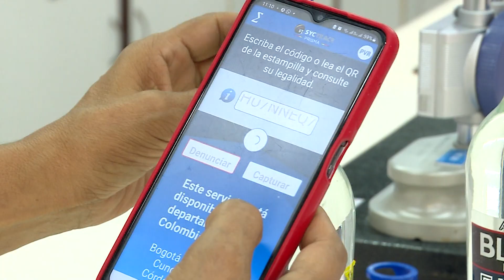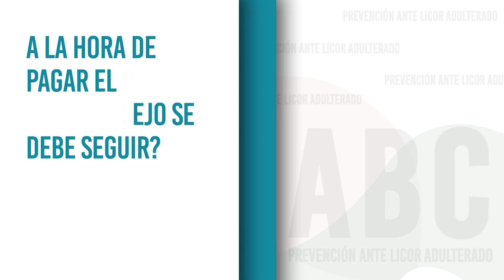ABC: ojo con el licor adulterado durante este fin de año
Conscientes de las consecuencias que puede ocasionar el consumo de licor adulterado en el organismo humano, que puede producir lesiones muy graves, ceguera y hasta la muerte, el Gobierno del Valle en el marco de la temporada de fiestas navideñas, brinda a los vallecaucanos las pautas necesarias, para que reconozcan cuando un  producto es original de la Industria de Licores del Valle. Jenny Medina, encargada del departamento de quejas y reclamos de esta entidad, relata las principales recomendaciones.